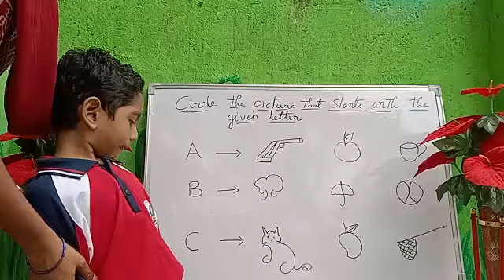A.Riyaan | Circle the First Letter of the Picture | Rise Learning World | Kakinada.